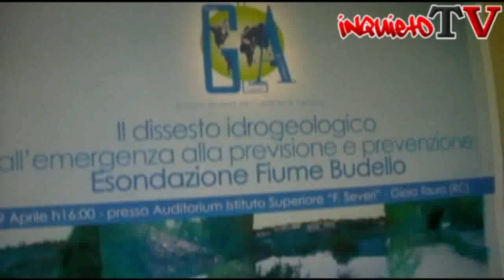Gioia: Convegno sul dissesto idrogeologico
L'associazione "Giovani laureati per l'ambiente Calabria" ha riunito intorno a un tavolo numerosi esperti di Geologia e salvaguardia del territorio delle università calabresi per parlare di dissesto idrogeologico. L'incontro si è svolto a Gioia Tauro e vi ha partecipato anche il sottosegretario alla Protezione Civile della Regione Calabria Franco Torchia.